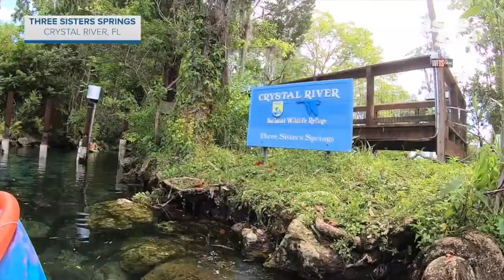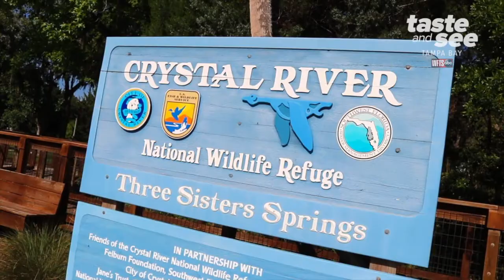Three Sisters Springs in Crystal River | Taste and See Tampa Bay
Tucked away in Crystal River, you can kayak and swim inside a magical spring with beautiful blue water. Three Sisters Springs, a unit of the Crystal River National Wildlife Refuge, is the gem of the Nature Coast.